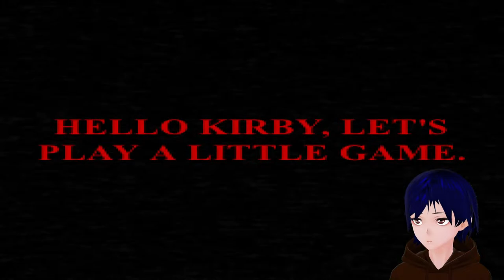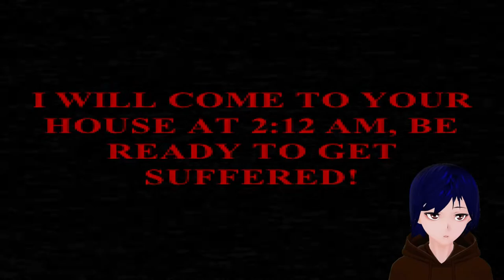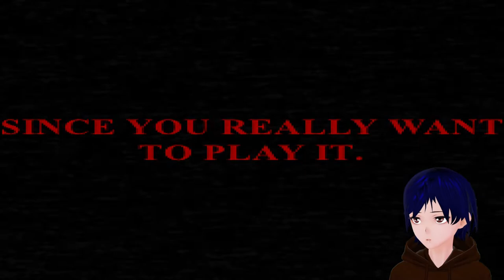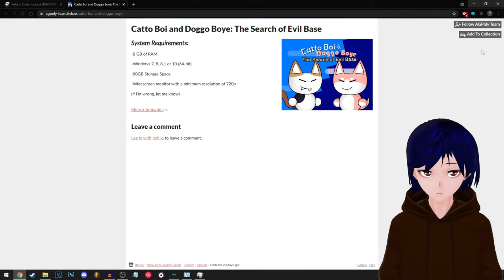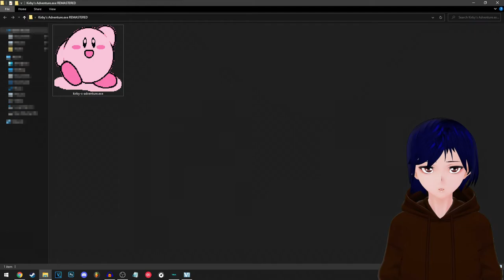Kirby's Adventure.exe REMASTERED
Welcome to my let's play of Kirby's Adventure.exe REMASTERED by AGPoly Team!